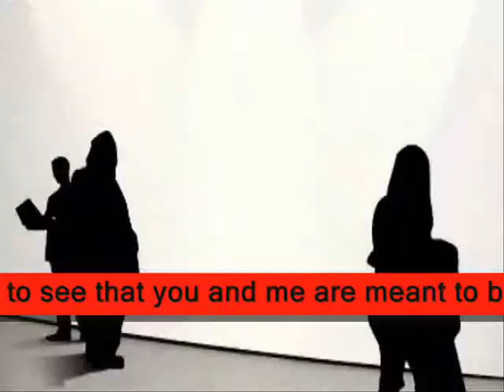To a love that’s so big for the world to see that you and me are - Miftachul Wachyudi (Yudee)